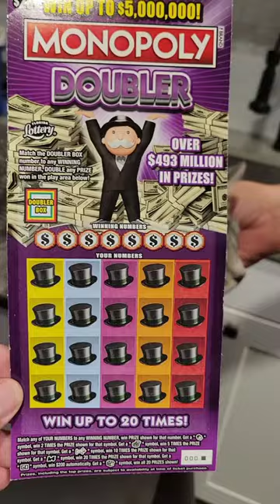Lotto Doubler Box! Boom 💥 Monopoly Profit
Hello everyone!

We really appreciate your love and support!

Anything you send will be opened on camera and featured on the channel, unless stated otherwise, we can accept gifts of all sizes from letters to packages!
Send to:
Mega Millions Mike
3050 Dyer Blvd

Have you thought about getting a Stately Men's clothing box for you or as a gift for someone?

Is a ThreadBeast mystery clothing boxes more your style? Follow the link and grab your code for $50 in bonus items in your package:
Use code: FRIEND19Z9SABONUS

mastamikex
for a discount on your wireless gaming controller need!

Remember this is not gambling advice and good luck! 😎